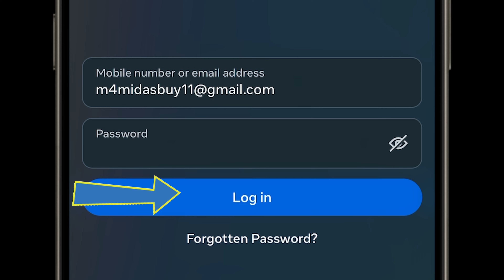How to Recover a Permanently Deleted Facebook Account | Quick Guide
Wondering if you can recover a permanently deleted Facebook account? Unfortunately, once an account is permanently deleted, it cannot be restored. However, in this video, we'll explain the difference between deactivating and permanently deleting your account, and provide tips on how to ensure you don't lose your account in the future.

In this video, we will cover:

The difference between deactivating and permanently deleting a Facebook account
Steps to take before permanently deleting your account
Facebook's policy on account recovery
Tips to keep your Facebook account secure and avoid accidental deletion
While recovering a permanently deleted account is not possible, this guide will help you understand your options and take preventive measures for the future.